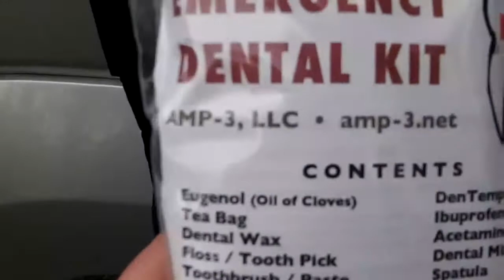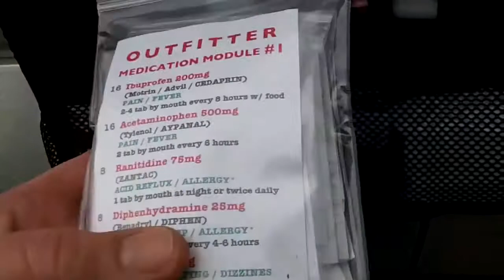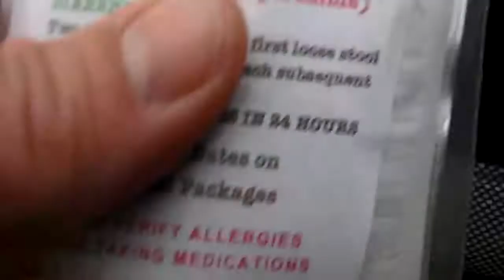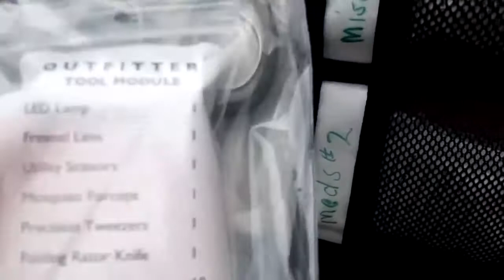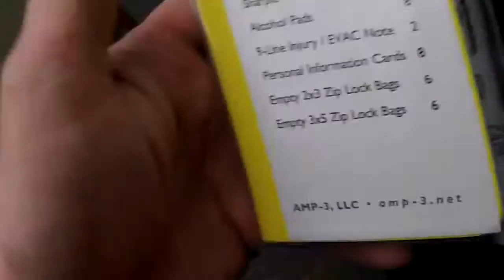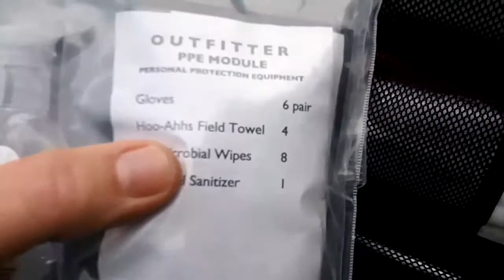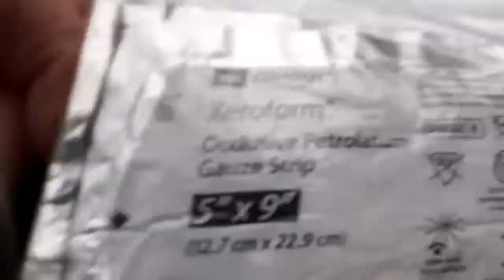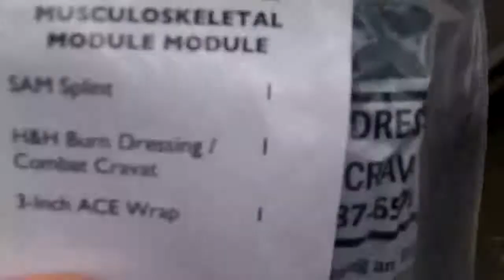GEAR REVIEW AMP3 outfitter 2 GROUP FIRST AID KIT.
THE AMP3 OUTFITTER MADE BY A YOUTBER NAMED USNERDOC HAS EVERYTHING YOU NEED FROM A TOOTHACHE UP TO A BROKEN LEG AND EVERYTHING IN BETWEEN.
T5R
Special thanks to ODD Reailty
And NICHOLSON1968 for the intros and outros